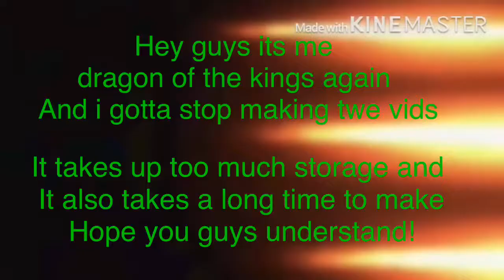ANNOUCEMENT PLEASE WATCH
Regular videos will be up now instead of twe videos